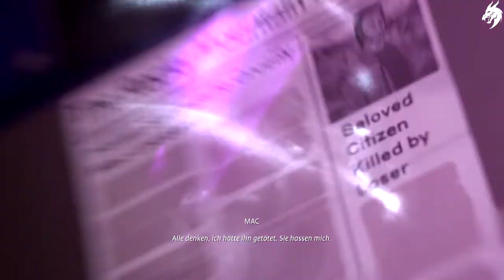Life Is Strange: True Colors ►Part 8◄ HD Gameplay PS5 (Deutsch) [ohne Kommentar]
DIE WAHRHEIT WIRD WEHTUN
Entdecke die schockierenden Geheimnisse hinter dem Tod deines Bruders in einem emotionalen Abenteuer.

FÜHLE ALLES
Verändere das Schicksal und die Leben anderer mit deiner empathischen Kraft.

BAUE WICHTIGE BEZIEHUNGEN AUF
Baue Beziehungen auf und wähle zwischen Freundschaft oder Romanze mit Ryan und Steph.

EINE WAHRLICH PERSÖNLICHE GESCHICHTE
Triff schwierige Entscheidungen und bestimme deine Zukunft. Erkunde die Straßen, Geschäfte und versteckten Winkel von Haven Springs und lerne unvergessliche Charaktere kennen.

FINDE DEINE STIMME
Und bestimme mit bis zu 24 Outfits Alex’ Look.
EXKLUSIVER SOUNDTRACK
Neue Tracks von mxmtoon und Novo Amor sowie viele lizenzierte Tracks, darunter Radiohead, Phoebe Bridgers, Gabrielle Aplin und weitere.